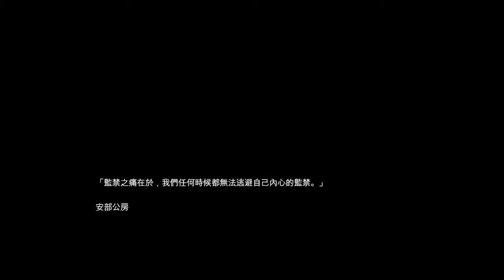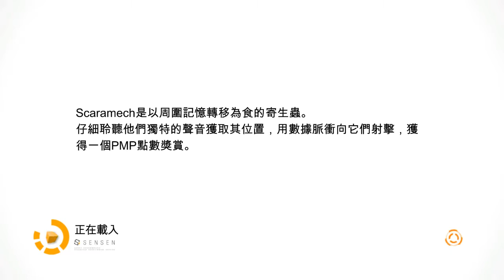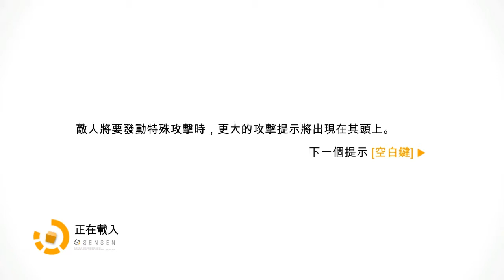Remember Me 記憶駭客 HD 第四章 監獄圖標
巴士監獄是曾關押過妮琳的地方，他們將記憶給取出並保存。也許妮琳能從那找回記憶。